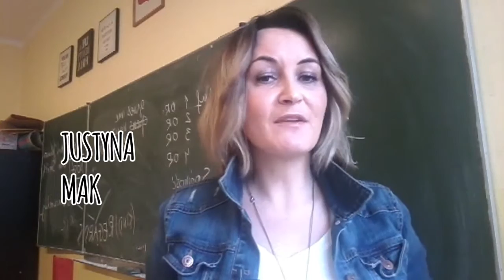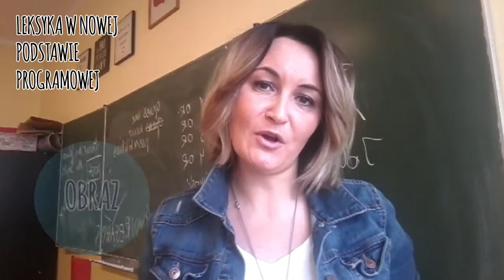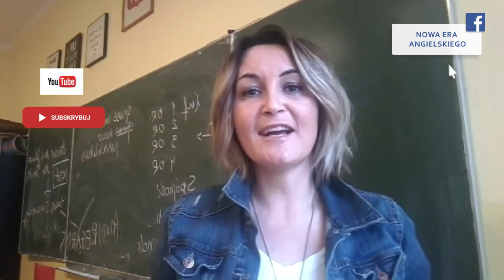Mrs Poppy radzi - Leksyka